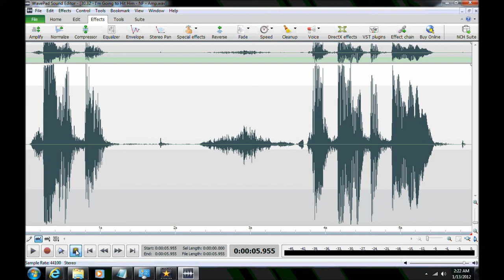Ghost/Haunting/EVP in Anne Arundel County, Maryland ("I'm Going To Hit Him")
EVP ("I'm Going to Hit Him") captured by Maryland Paranormal Research in a private residence in Arnold, Maryland on 5 Nov 2011. EVP were unconvered after noise filtering was performed on the original sound file. In response to a provocative demand that the entity needs to appear, a disembodied voice replies "I'm Going to Hit Him."